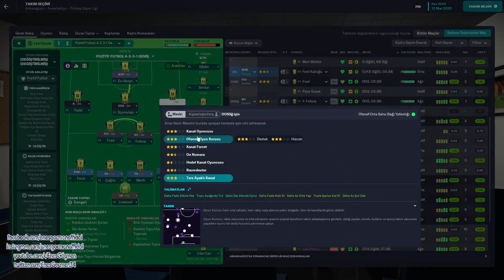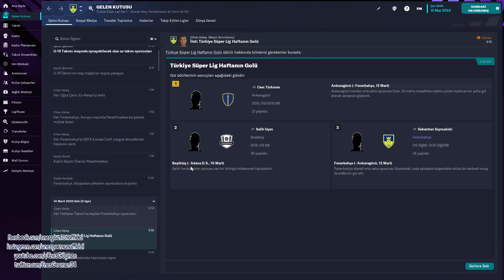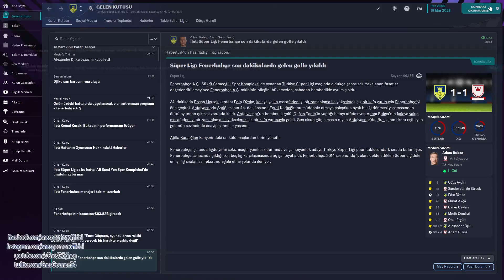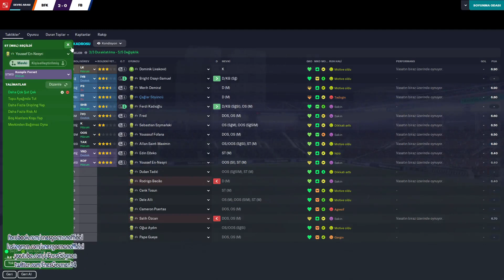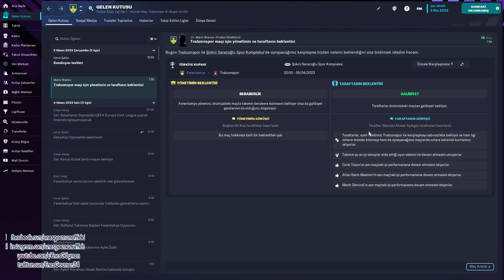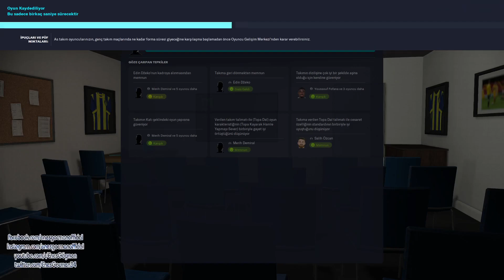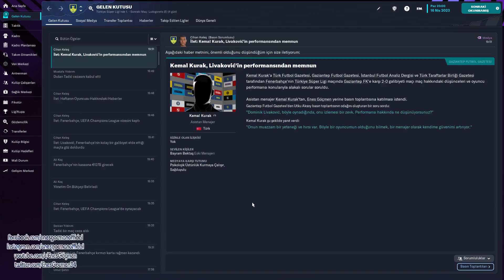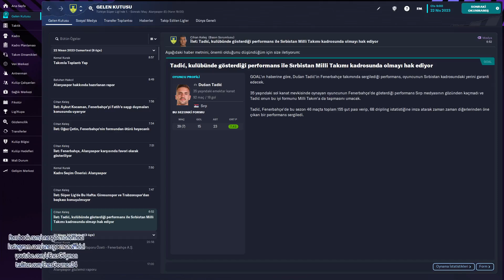FM23 Footbal Manager 2023 Fenerbahçe Kariyeri Sezon 1 Part 08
Bir futbol takımını idare edeceğimiz FM23 oyununda sizlerle birlikteyiz. İlk takımımızı hazırlayıp ilk maçımıza çıkalım bakalım. Bizi ne gibi süprizler bekliyor görüp öğrenelim.

Diğer videolarımızı da izlemeyi unutmayın...

* Enes Göçmen Kimdir
* Enes Göçmen Hakkında
* Enes Göçmen Skeçler
* Enes Göçmen Koton Kids 2016 Reklam
* Enes Göçmen Diriliş Ertuğrul 5. Sezon (Bamsının oğlu Aybars)
* Enes Göçmen Müsadenizle Büyükler
* Enes Göçmen Kalp Atışı 20. Bölüm (Kerem)
* Enes Göçmen Elif Dizisi 471. Bölüm
* Enes Göçmen Kalbimin Sultanı
* Enes Göçmen Bu Şehir Arkandan Gelecek 1. Bölüm
* Enes Göçmen Biz Size Döneriz (genç Akın)
* Enes Göçmen Bkm GüldüyGüldüy Çocuk Show
* Enes Göçmen 2. Uluslararası Türkçe Bayramı
* Enes Göçmen Videoları

Diriliş Ertuğrul Dizisi
Diriliş Aybars
Diriliş Aybars Kimdir
Diriliş Bamsının Oğlu
Bamsının Oğlu Aybars
Aybars Beyrek
Aybars Kimdir
Enes Göçmen
Enes Göçmen Kimdir
Enes Göçmen Hakkında
Enes Göçmen Aybars
Diriliş Enes Göçmen
Enes Göçmen Diriliş Ertuğrul
Enes Göçmen Model Pozları
Enes Göçmen Oyunda
Enes Göçmen GamePlay
Enes TV